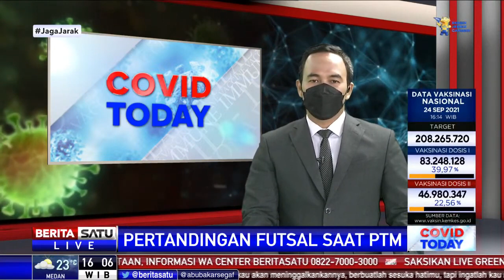SMA di Polewali Gelar Lomba Futsal di Tengah PTM Terbatas, Peserta Abaikan Prokes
Di tengah PTM terbatas, salah satu SMA di Polewali, Sulawesi Barat, justru mengadakan pertandingan futsal antar sekolah se-provinsi. Sejumlah siswa yang hadir dalam pertandingan tidak memakai masker dan tidak menjaga jarak.